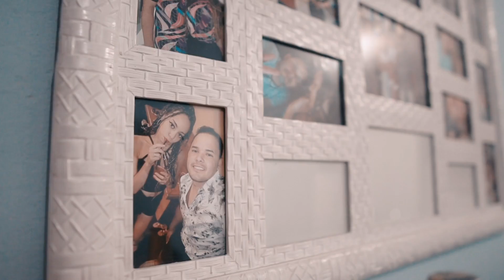Mc Mistica - Fé nas Maluca 2 ( Clipe Oficial)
Faça seu Vîdeo Clipe com P.drão Vîdeo Clipes siga no instagram @pdraovideoclipes
Instagram : @mcmisticaofc ( siga para mais informações )

Produção musical : Dj Tg da inestan

Letra :

Tem a piranha da rua, que gosta de provocar
Sabe que eu sou maluca, mas a minha sanidade ela quer testar
Posta foto de casal, é pouca gente que curte
Mas se posta foto sozinho as piranhas do 'amei' brota no Facebook
Tem a puta que é casada que na internet é uma melação
Mas quando olho no PV, (haaaan') , dando em cima do mozão

Refrão :

Terror das talarica, das vagabunda é o pesadelo,
Fé nas maluca fica na sua
Se peitar tu fica sem peito

Tem a tal das amiguinha, piranha assumida e as inrrustida
Amiga de cú é rola
Do meu boy, tu não vem dar de cima
Tem a ex que não supera, que já passou a chance dela
Que quer vir botar defeito em mim
( haaaá ) dessa ai só vou rir